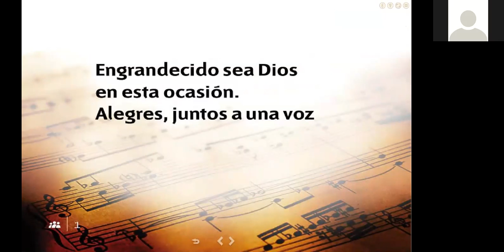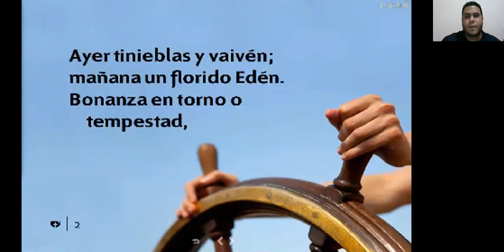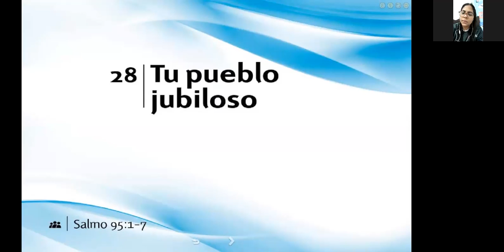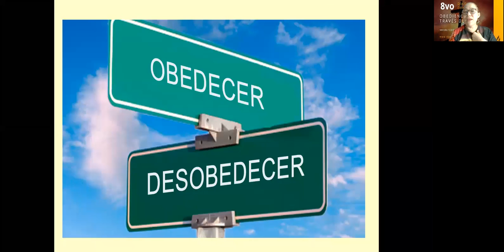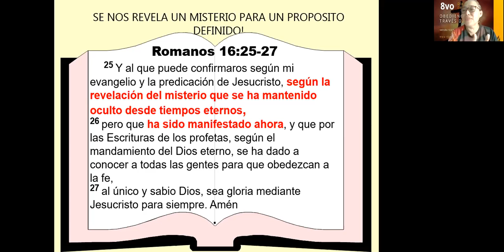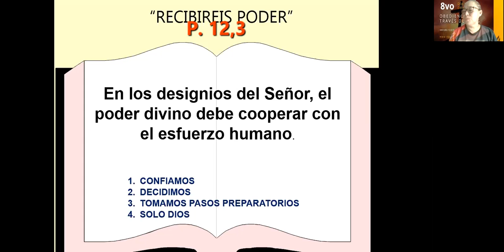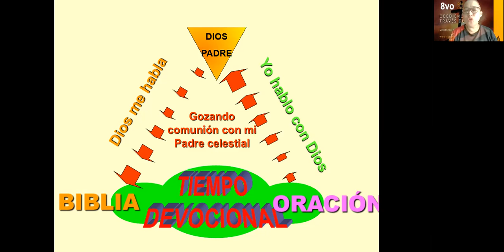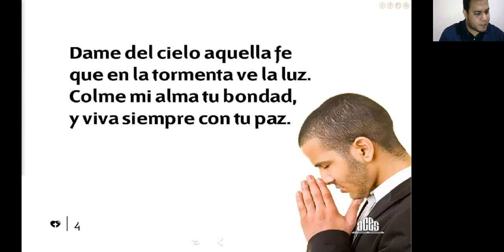10 DÍAS DE ORACION - OBEDIENCIA A TRAVÉS DE JESÚS - TEMA 8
Octavo tema de los 10 días de oración, expuesto por la hermana Flor Flores.